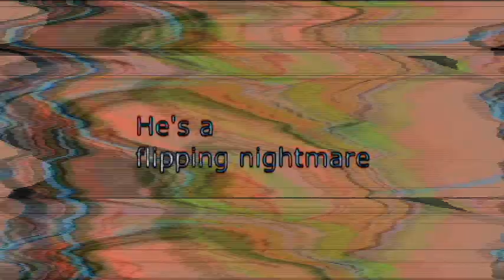Veg Replace Tennis YUMMY YUMMY ICE CREAM! 🍦 30 Minute Compilation Bubble Guppies Rounds